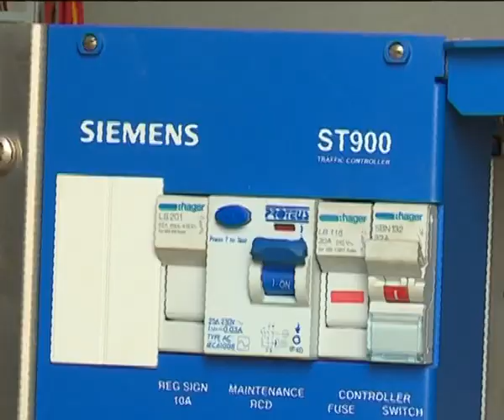Kampala's new traffic lights proving complicated for motorists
The Director of Traffic Police, Dr Steven Kasiima says the newly installed traffic lights at the Wandegeya junction in Kampala, have to be reconfigured because the sequence of lighing is confusing and could cause accidents. The engineer responsible for the installations says it is important that the road users, including the police traffic officers are sensitized.